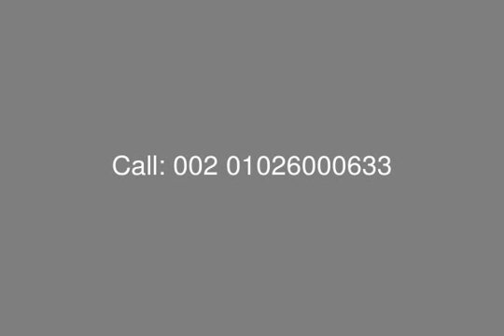For Sale In IL Monte Galala Al Sokhna Villa - mls.com.eg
Real Estate Egypt, Suez, Ain Sokhna, IL Monte Galala : Villa For Sale in IL Monte Galala , with Plot Area 371 m, BUA: 213 m.
Consist of : 3 Bedrooms , Reception, Kitchen, 3 Bathrooms
IL Monte Galala Sokhna Offers a variety of Italian designed units that start from Chalets, Town and Twin houses to Stand-Alone and One-Story Villas. All with 10% down payment and 7 year installments.